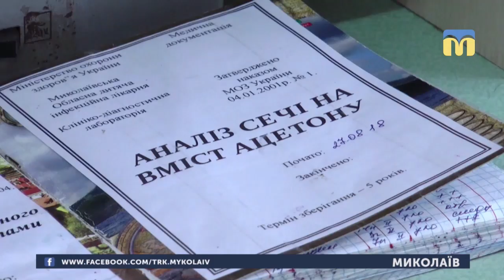22.01.2019. Новини. 08:30